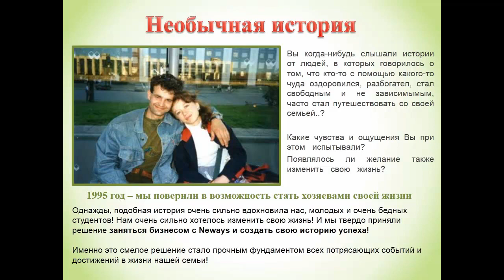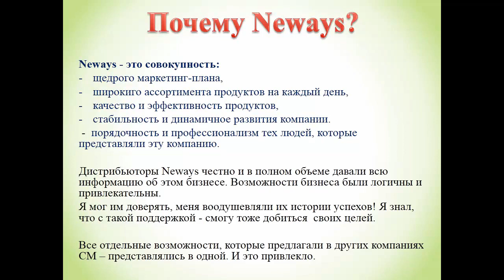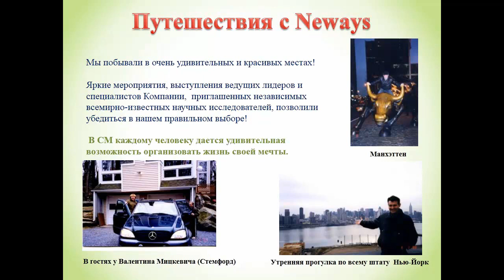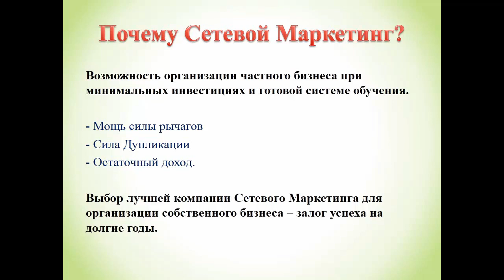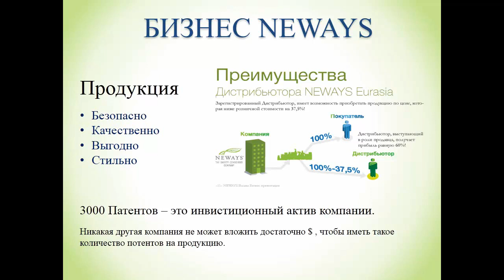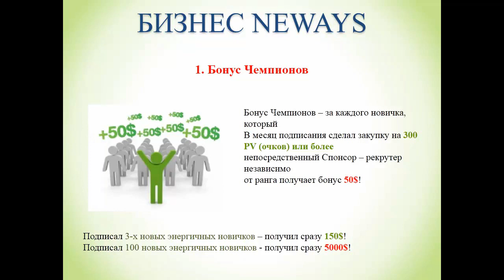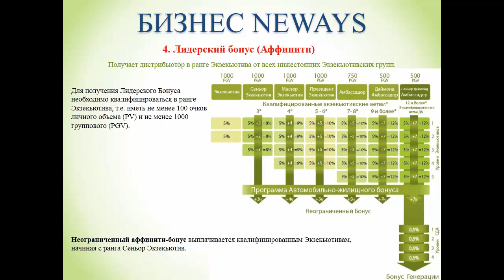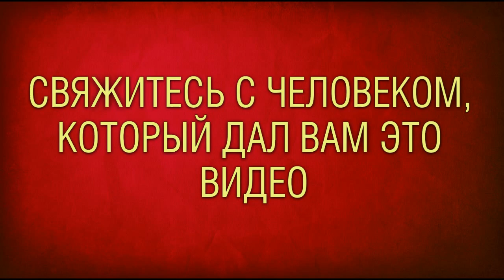Как создать прибыльный бизнес в 2023 | Надежный способ. 30.07.2023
История о том, как мы успешно построили бизнес?
- Как заработать на жилье?
- Как заработать на достойную жизнь?
- Как сделать выгодный бизнес!
- Как сделать бизнес прибыльным!
- Как создать бизнес?
- Быстрый способ заработка!
- Надежный способ заработка!